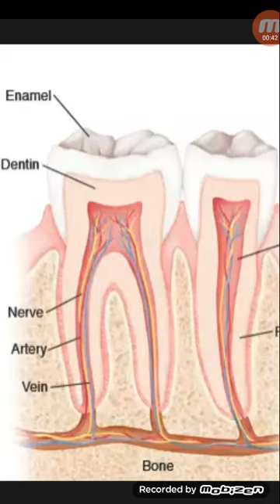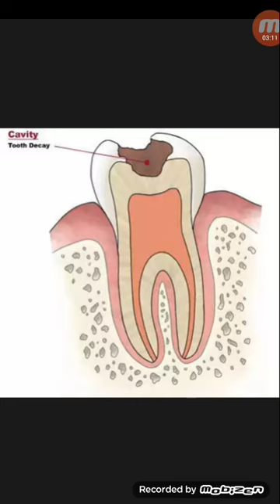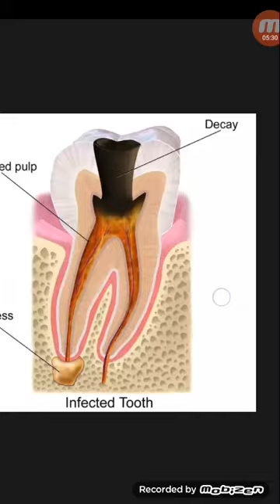দাঁতে কখন ব্যাথা,যন্ত্রনা ও গোড়া ফোলা সমস্যা হয়...